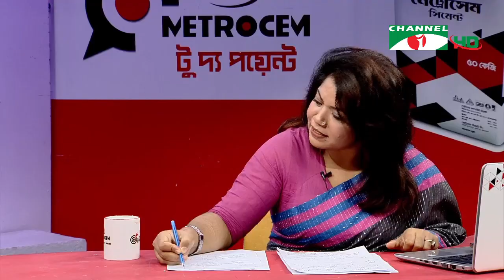মেট্রোসেম টু দ্য পয়েন্ট - ৭৮৭ || জনম জনম রাখব ধরে ভাই হারানোর জ্বালা || To The Point Channel i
মেট্রোসেম টু দ্য পয়েন্ট || জনম জনম রাখব ধরে ভাই হারানোর জ্বালা || To The Point

বিষয়ঃ জনম জনম রাখব ধরে ভাই হারানোর জ্বালা

অতিথি:
শামসুদ্দিন চৌধুরী মানিক
সাবেক বিচারপতি, আপিল বিভাগ

বিগ্রেডিয়ার জেনারেল (অব.) ড. এম সাখাওয়াত হোসেন
সাবেক নির্বাচন কমিশনার

সঞ্চালনা: সোমা ইসলাম
প্রযোজনা: রাজু আলীম
পরিকল্পনা: জাহিদ নেওয়াজ খান

worldwide.